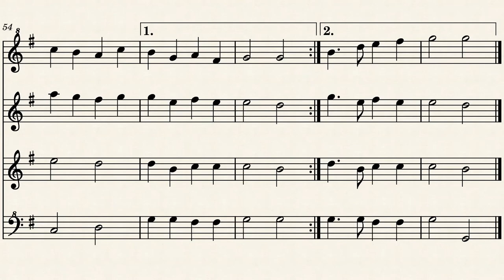Branle des chevaulx- Recorder Quartet by Thoinot Arbeau